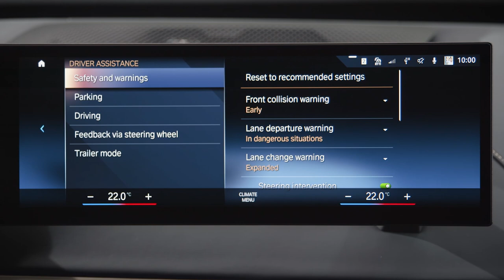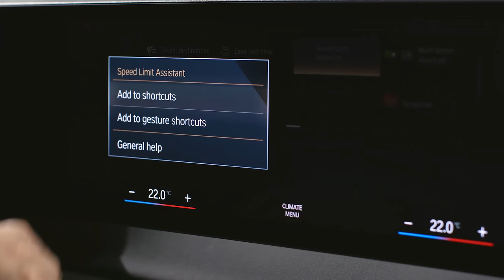Einstellen der Fahrerassistenzsysteme im BMW OS8 // BMW How-To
Erfahre in diesem Video, wie Du in jeder Verkehrslage sicher und komfortabel unterwegs bist, mit den Fahrassistenzsystemen Deines BMW mit Operating System 8.